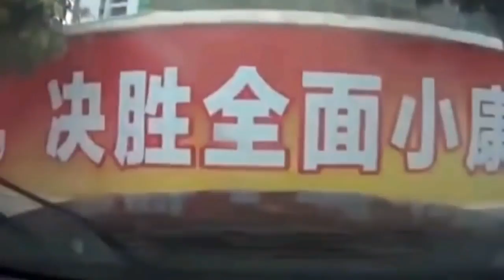CRAZY ROAD RAGE Ultimate Retarded Drivers Fails 2017, Extreme Driving Fails Idiot drivers #16